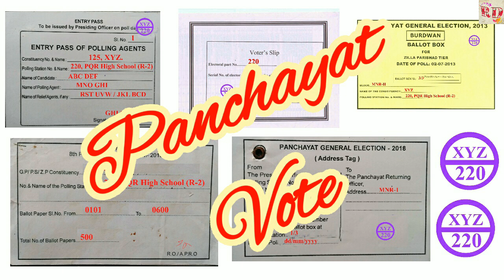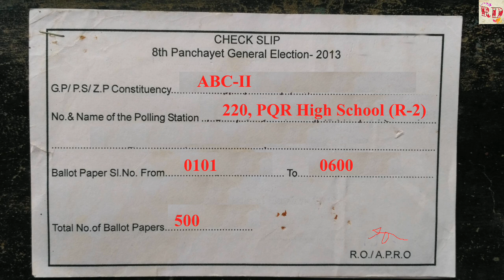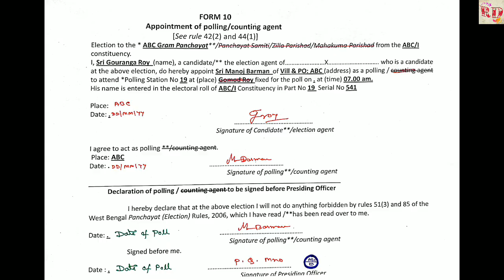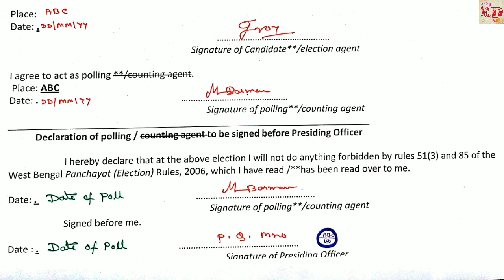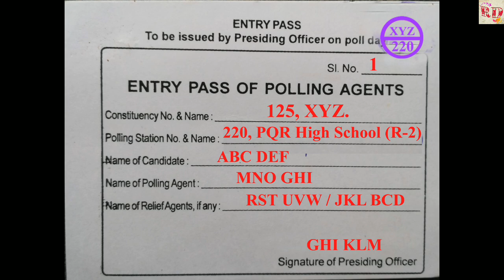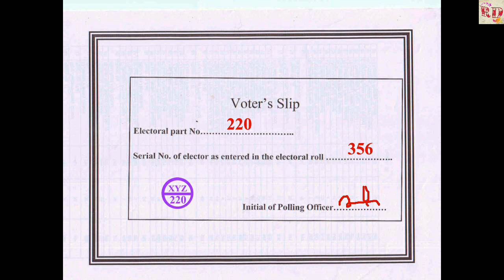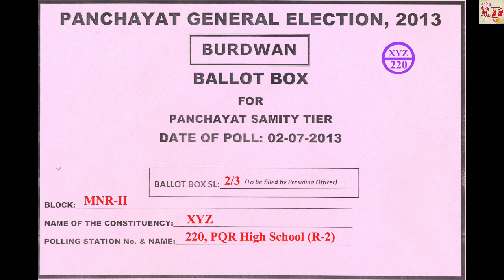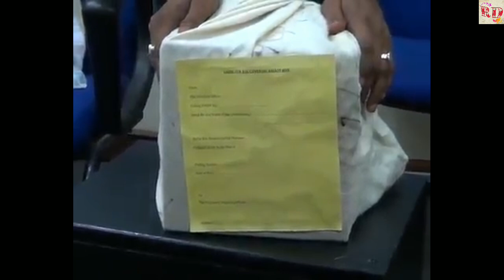Panchayat Vote: Address Tag, Agent's Pass, Ballot Box Level, Voter's Slip, Distinguishing Mark etc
পঞ্চায়েত ভোট